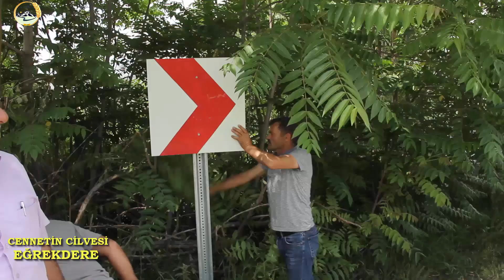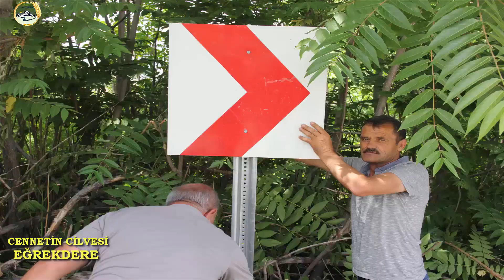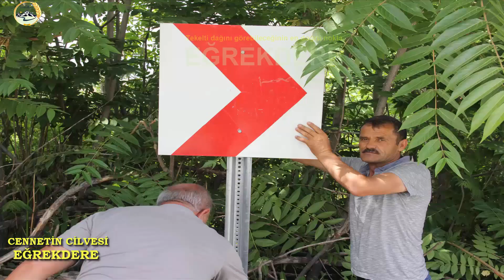çiçekler ülkesi Tuzluca Eğrekdere